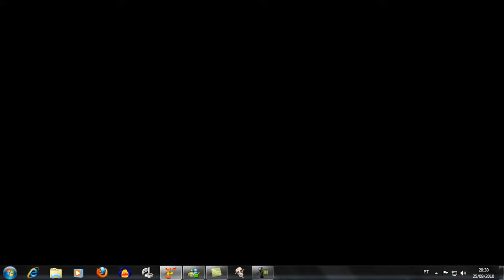Frets on Fire - You Could Be Mine Guns N' Roses